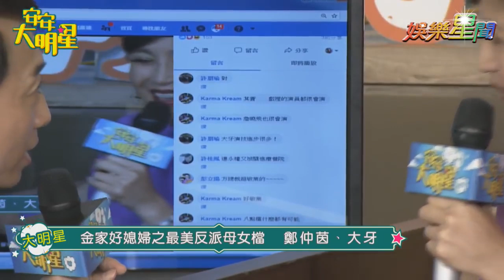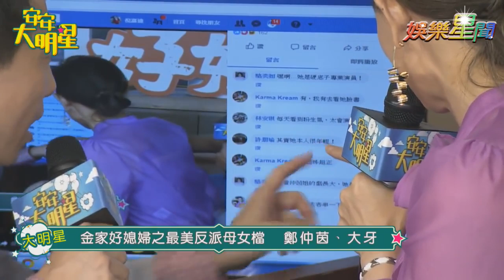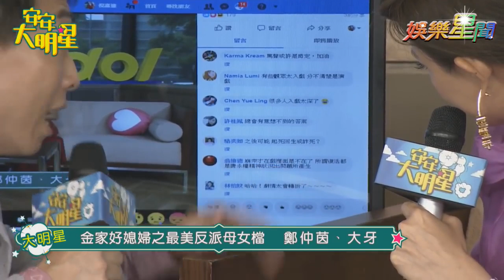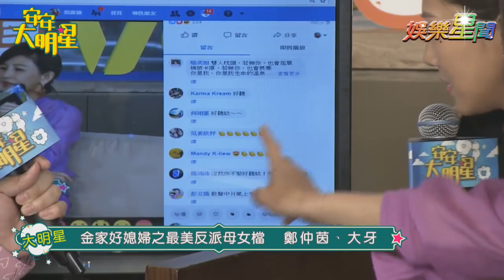【經典重現】金家好媳婦「最美反派母女檔」大牙、鄭仲茵來啦！｜安安大明星完整版